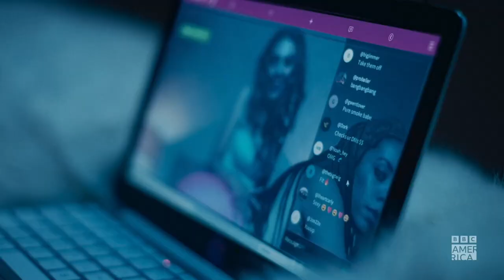Mood Season 1 Trailer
Check out the new Mood Season 1 Trailer starring Nicôle Lecky!

US Air Date: November 6, 2022
Starring: Nicôle Lecky, Jordan Duvigneau, Mohammad Dalmar
Network: BBC America & AMC+
Synopsis: Sasha Clayton (Lecky) dreams of becoming a major recording artist, but right now she’s a bedroom artist: spending her days smoking weed and stalking her ex-boyfriend (Jordan Duvigneau, My Mum Tracy Beaker) on Instagram. When she is kicked out of her family home for drunkenly trying to burn her ex’s house down, Sasha becomes homeless and is forced to fend for herself, sofa-surfing with local drug dealer Saleem (Mohammad Dalmar). Everything seems to change when she meets and moves in with Instagram influencer and party girl Carly (Lara Peake, Brave New World), who introduces her to the exciting world of making money and becoming ‘famous’ on social media. But as the gap between her online presence and her dream of being a singer continues to grow, Sasha finds herself struggling to escape this new influencer world that is more complex and darker than she could have imagined. The series is told in part through the songs that Sasha creates and features an innovative original soundtrack performed by Lecky.